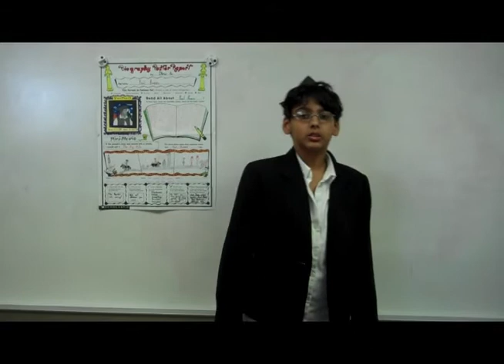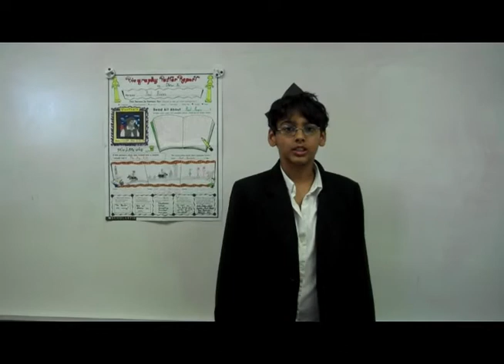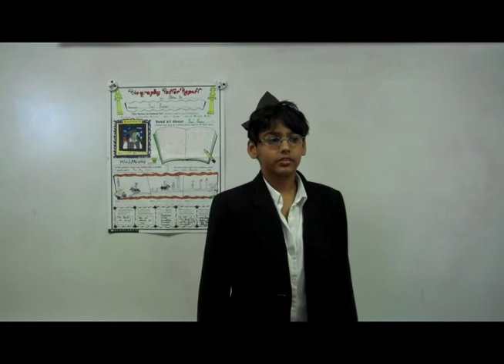Paul Revere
Dhruv
11th Grade